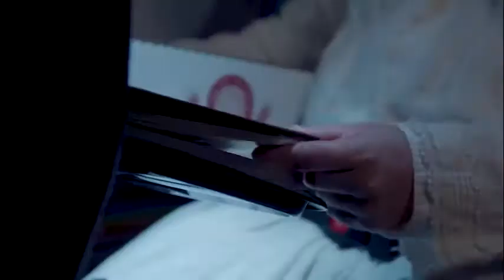Drew Schrum -Traveler’s Choice Commercial